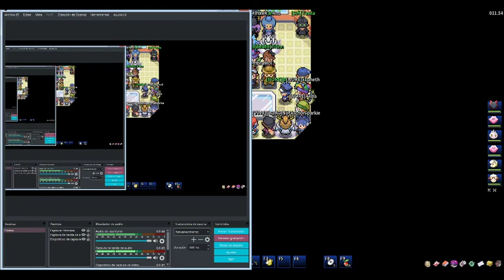PokeMMO PSL12 Week 3 FABROoo vs BlueBreath